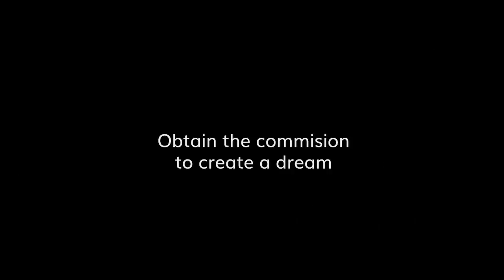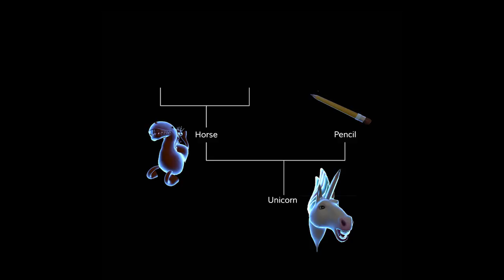Mix unicorns with Dream Makers